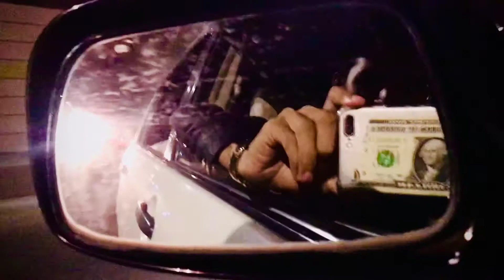Hazara motorway Abbotabad tunnel number 1